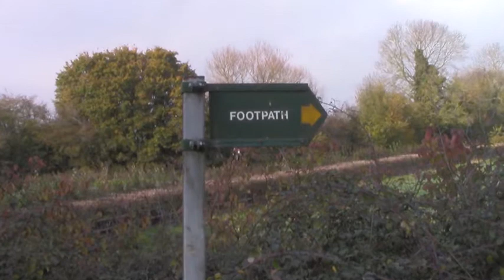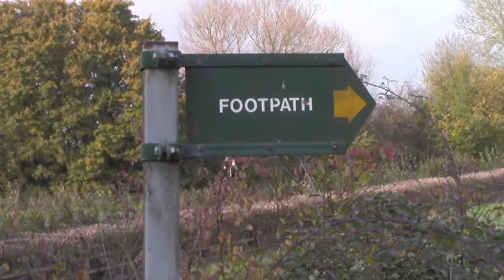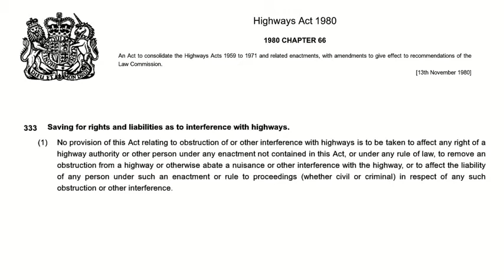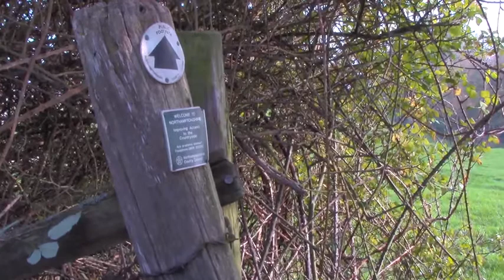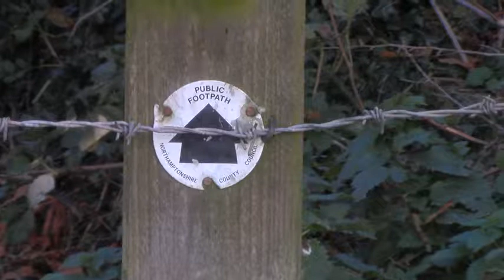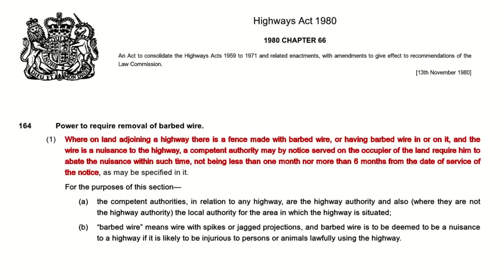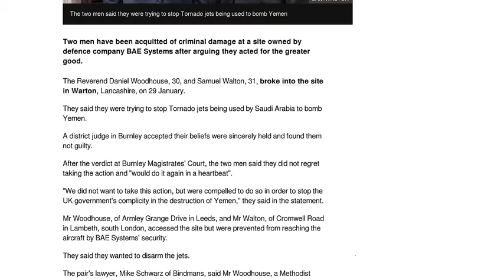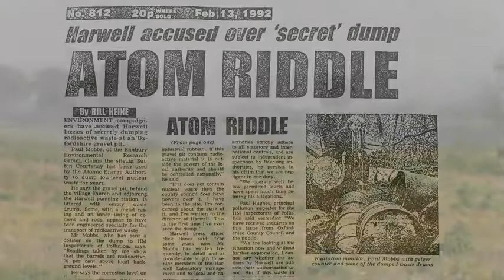Transgression and Change... and Rambling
ramblinactivist 8/17:

Change requires transgressing existing norms and practices. Far from being a crime, if you take the time to understand how the system works you can find ways where the law can enable you to make change through making the system fight itself -- creating new opportunities for action through the nature of those contradictions.

For me, the way into learning these techniques was walking and accessing the countryside -- or rather, try to do so. What's important is to find your own particular interest, take time to discover how you might use the law to enable that, and then create opportunities for change by seeking to make those paper-based "legal rights" something tangible in the real world.